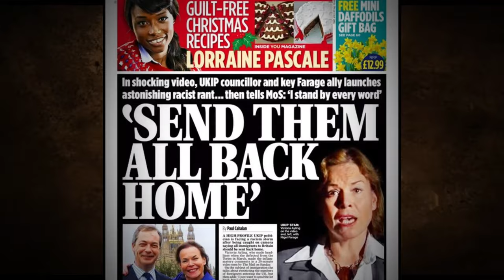Why Black Africans Were Perceived as a Threat Throughout History | Black Culture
In this episode, we delve into the historical fear and apprehension that non-black individuals harbored towards black people, investigating its underlying causes. The prejudice against black Africans is deeply entrenched in history, dating back to ancient times. From the dawn of civilization, black Africans have thrived as prosperous inhabitants of gold-laden cities, evoking envy from other populations. This sense of superiority instilled a feeling of threat among non-black individuals plagued by inferiority complexes.

Timestamp:
0:00 - Intro Why Black Africans Were Historically Viewed As A Threat
0:27 - Black Africans have thrived for millennia
1:20 - First Reason Why Black Africans Were Historically Viewed As A Threat
2:07 - Black achievement thought out history
3:20 - Ideology for slavery
5:33 - Blacks Migration to different parts of the world
6:32 - Genetic proof of Black Africans
7:48 - Africa a source of envy by non-blacks
8:50 - Exploration of Africa by Western countries, often involves exploiting its resources for their own benefit.

Welcome to Briefly Told, a platform dedicated to delving into and sharing the vibrant history, literature, and culture of the Black community. Here, we embark on a journey through the rich pages of black journals, unveiling the hidden narratives and forgotten truths of the black experience.

From the enduring legacy of the Atlantic slave trade to the profound impact of black literature and storytelling, we illuminate the often overlooked or suppressed aspects of history. Our aim is to honor the resilience of the African diaspora and explore the activism and political struggles of Blacks in their quest for justice and equality.

In addition, our platform celebrates the beauty and creativity of black art, literature, and culture, providing a space for African American voices and perspectives to be showcased and valued. Join us as we navigate the intricate pages of briefly told, revealing the remarkable pages of Black History.

If you enjoy our content and would like to support our passion for producing more videos, consider buying us a coffee Your support helps us continue creating quality content. Thank you for being part of our journey!